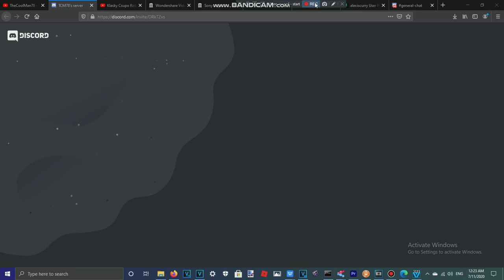What?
I tried to go to TCM78's server, But it loads forever